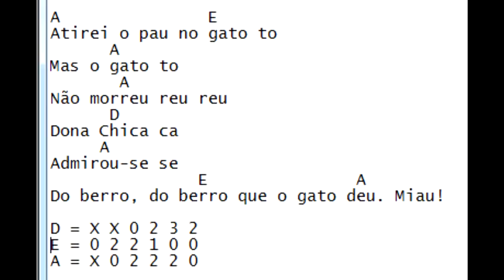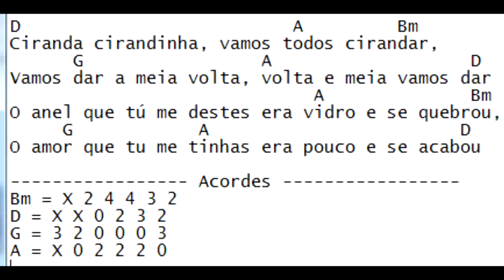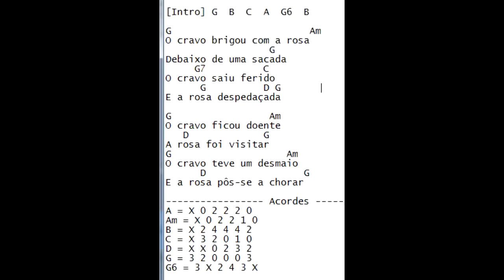COMO TOCAR 6 MUSICAS FÁCEIS PARA O DIA DAS CRIANÇAS. AULA DE VIOLÃO INICIANTES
COMO TOCAR UM MEDLEY MUSICAS PARA O DIA DAS CRIANÇAS. AULA DE VIOLÃO FACILITADA VC PRECISA TOCAR NO DIA DAS CRIANÇAS E NÃO SABE O QUE FAZER??. O PROF CLÓVIS PREPAROU UM REPERTORIO, UM POUT PORRI MUITO FÁCIL DE MUSICAS INFANTIS TRADICIONAIS QUE JÁ PASSARAM DE GERAÇÃO A GERAÇÃO. VC VAI DIVERTIR A CRIANÇADA. ESTA AULA DE VIOLÃO É A MAIS FÁCIL DO  MUNDO. DIVIRTA-SE COCADA!!!
_______MEUS CURSOS_______

dmhhsuahs51454sdsd1515sd1965,
clovismartinidebarrosdmusichouse1976